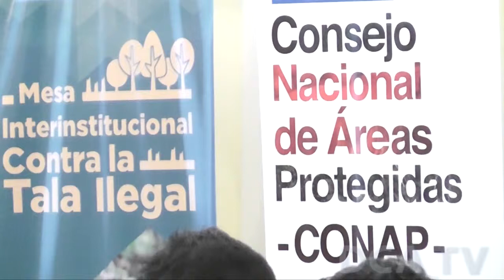Buscan fortalecer estrategias contra la tala ilegal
En Antigua Guatemala, Sacatepéquez, autoridades y organizaciones que velan por el cuidado de los bosques de Guatemala, llevaron a cabo la Mesa Interinstitucional Contra la Tala Ilegal.